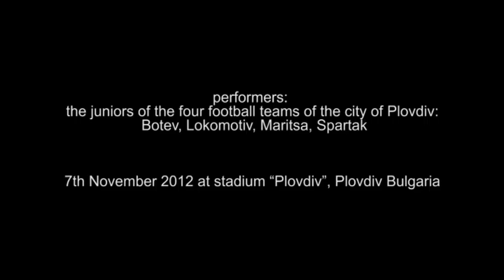Veronika Tzekova, FOOOOTBALLLL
Land art installation, group performance
Stadium "Plovdiv", Plovdiv, Bulgaria
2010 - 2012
video: Emil Mirazchiev